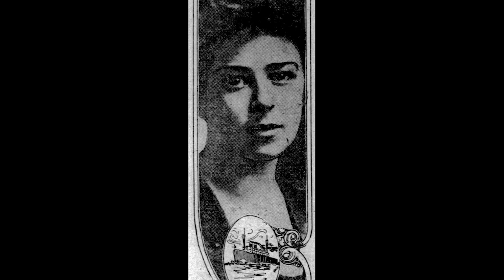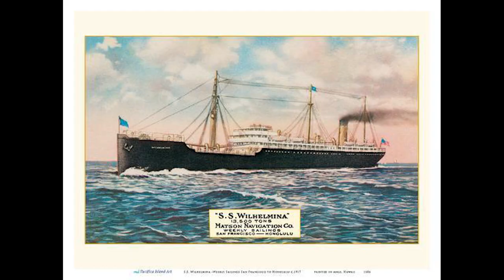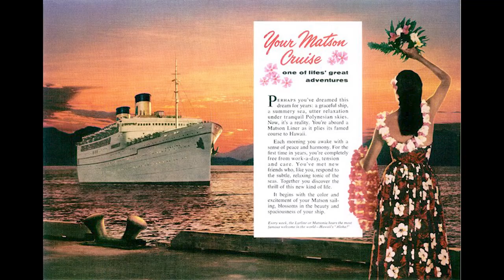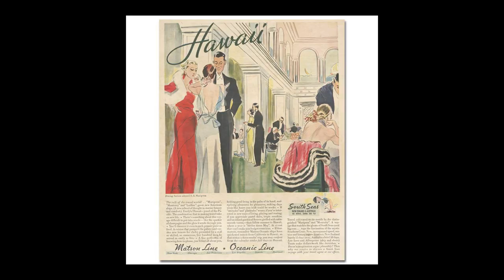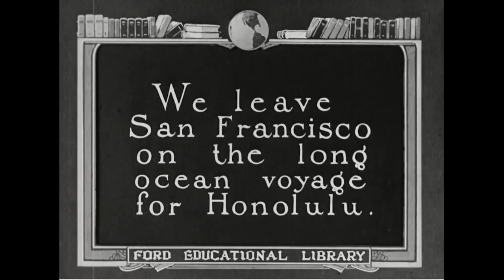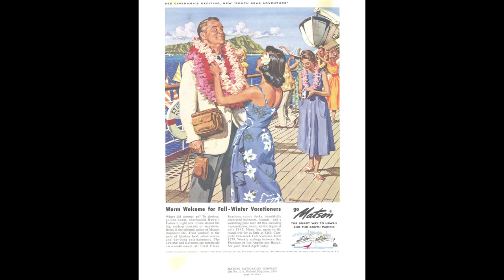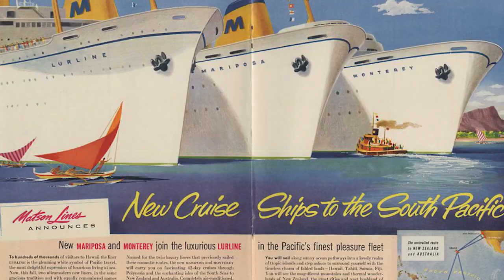SS Lurline: Matson's Queen of the Pacific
The SS Lurline, launched July 18, 1932, became synonymous with vacations to Hawaii in the 1930s and 1950s. Along with her sisters, the SS Malolo, SS Monterey, and SS Mariposa, Lurline helped reinforce Matson Line’s dominance over the Pacific passenger trade. In 1963, the Lurline was sold to the Chandris Line and renamed the RHMS Ellinis, where she served another decade delighting passengers.

Airae - Random Acts of Kindness
Mica Emory - Things You Say
Yonder Dale - Tiny Surprises
Lofive - Shakedown

Chapters:
0:00 Intro: SS Lurline
0:54 Chapter 1: Captain Matson
4:46 Chapter 2: The Ultimate Lurline
8:18 Chapter 3: The Grand Manner of Matson
11:30 Chapter 4: A Second Lease on Life